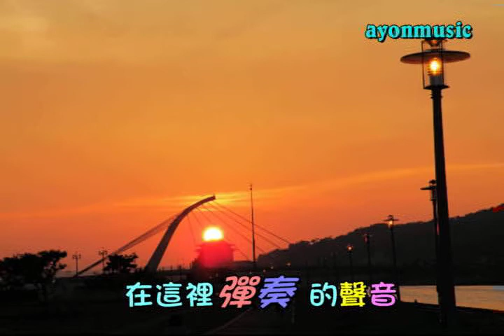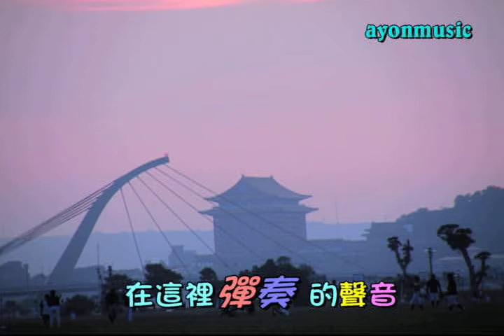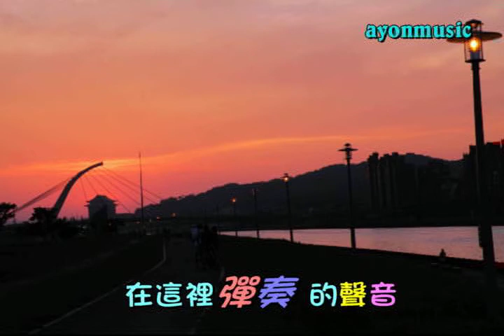在這裡彈奏的聲音 ayonmusic #145 (Local Jazz)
在這裡彈奏的聲音
作曲/攝影：a-yon

在這裡 彈奏的聲音 是 ...

愛情
友情
親情
溫情  以及
所見所聞的點點滴滴

本來不太想彈愛情
我也是有感情的 很多愛情題材
很想給它用力的彈下去.

《作品背景》
從我住的地方，騎腳踏車去基隆、松山、士林、關渡、內雙溪、內湖，都要經過台北大直橋。見到大直橋上很像豎琴的鋼弦，我都會想像：它所彈奏出來的樂音 .